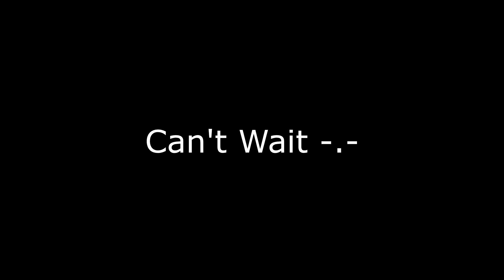Bqttle MQde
Fun